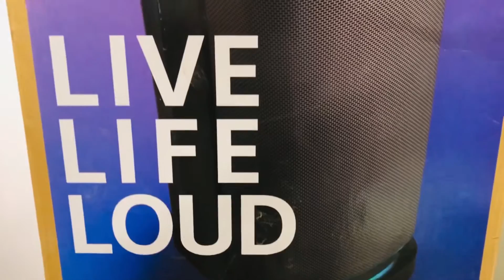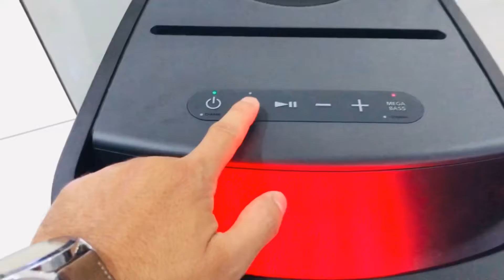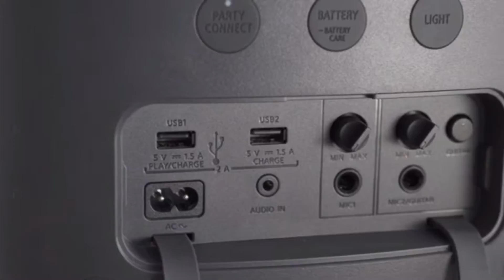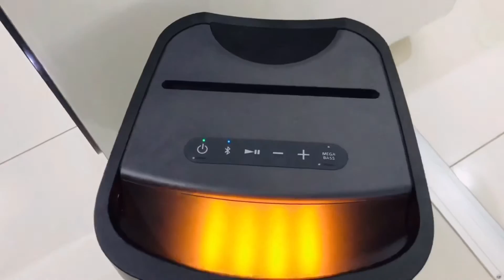Sony speaker XP700 سماعة سوني المميزة نقاء صوت ومضخم قوي اهم المميزات مع تجربة الصوت هل أفضل أختيار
صوت قوي للحفلات
 تتحد مكبرات الصوت الأمامية ومكبرات الصوت لتضفي على XP700 صوتًا رائعًا مع صوت جهير عميق وقوي وأغنية واضحة وإحساس صوت محيط نقي.  إنه مثالي للحفلات ، ولكنه جيد أيضًا لضبط الحالة المزاجية داخل منزلك.

 اصنع المزيد من الموسيقى الخاصة بك
  هو مكبر صوت تم تصميمه لمساعدة الأشخاص الذين يحبون المرح على تحقيق أقصى استفادة من حياتهم.  سواء كنت تسترخي في غرفة المعيشة أو تحتفل في حديقتك ، سوف يمنحك XP700 صوتًا رائعًا والكثير من الميزات الممتعة.  كل ما عليك فعله هو اختيار الموسيقى.